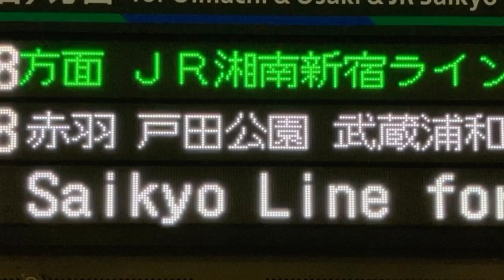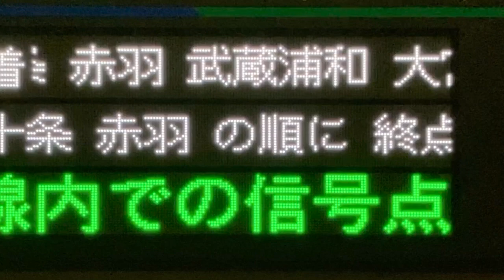【NEC FontAvenue BMFゴシック体24x24 16x16 スクロールフォント確認用】りんかい線 発車標(LED電光掲示板)